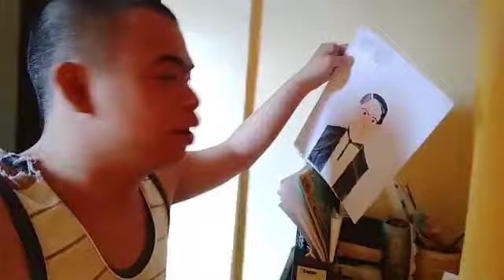FINALE - MALAPOS NA BETH AQUINO HOME PROBINSYA NAMAN SILA